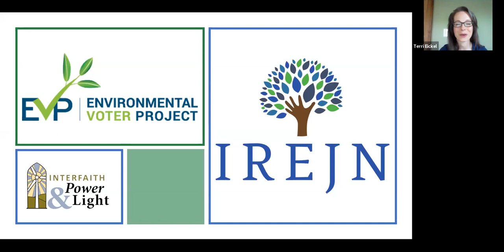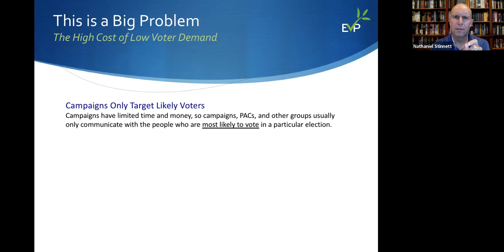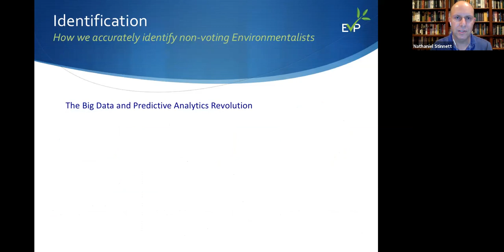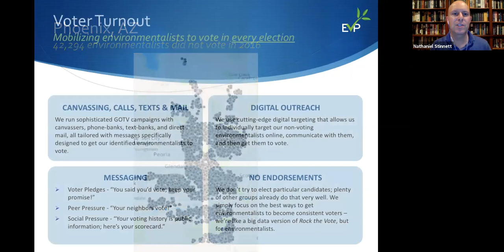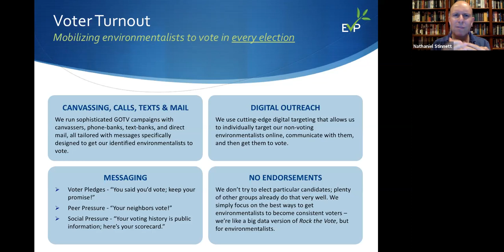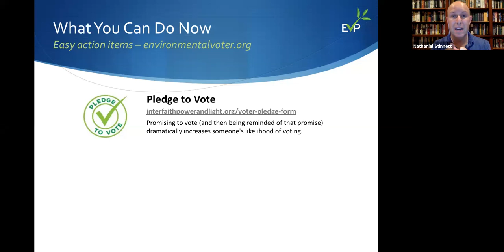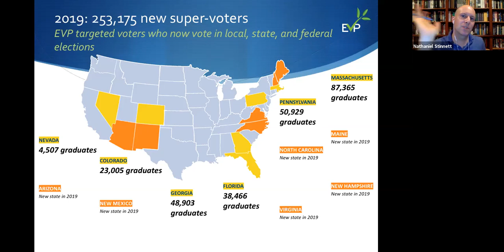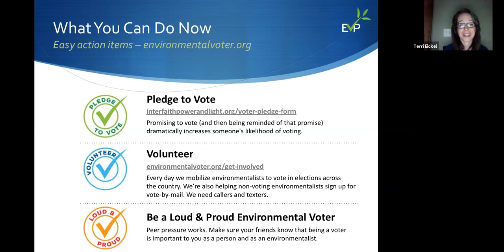Modern Environmental Politics: Why Voting Is Your Superpower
Over ten million registered voters who list the environment as their top concern did NOT vote in the 2016 election.  Nathaniel Stinnett from the Environmental Voter Project explains the data and behavioral science behind increasing voting turnout in the environmental movement and how YOU can help!